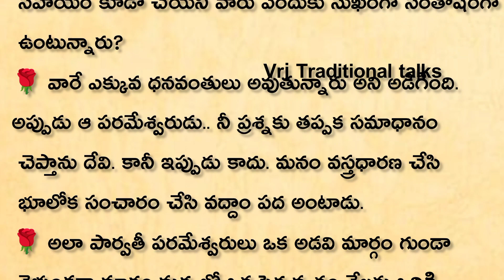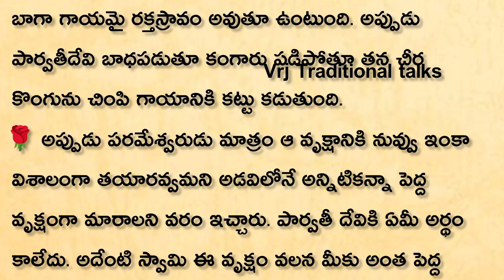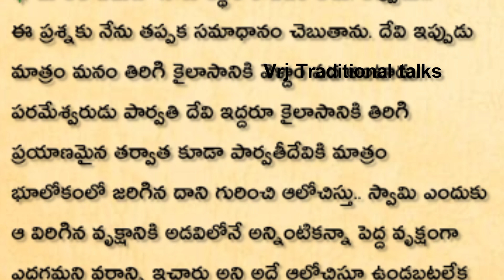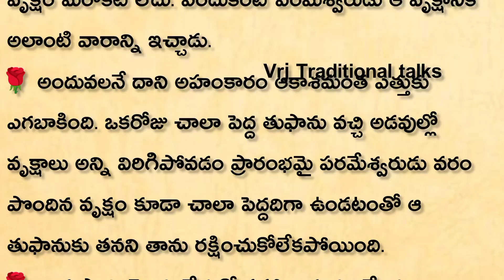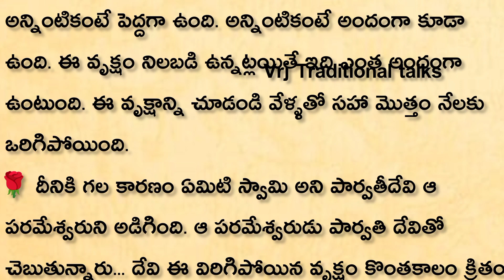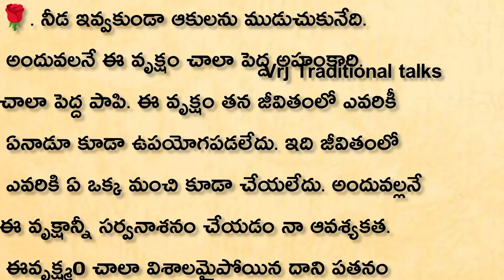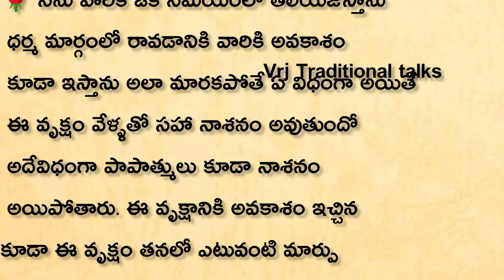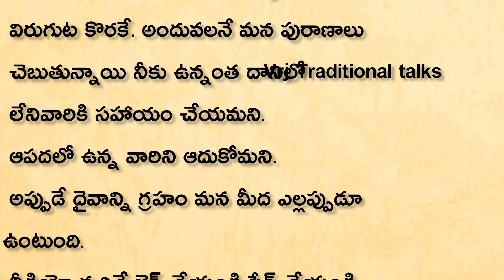ఎక్కువ పాపాలు చేసేవారు ఎందుకు సంతోషంగా ఉంటారు | ధర్మసందేహాలు | గృహ నియమాలు | శివపార్వతుల కథలు|viral